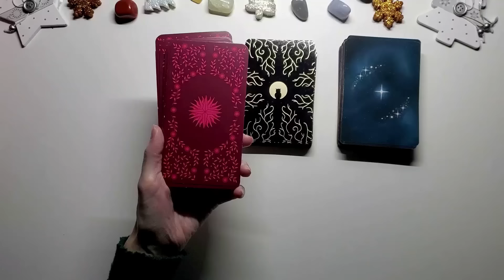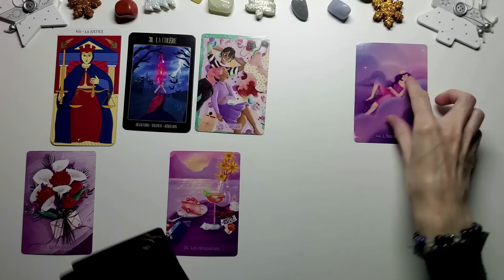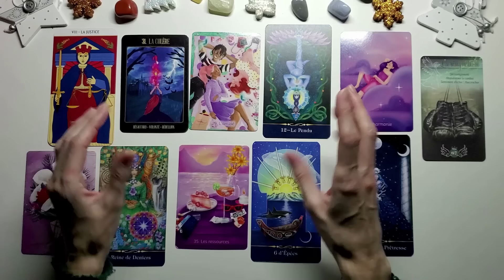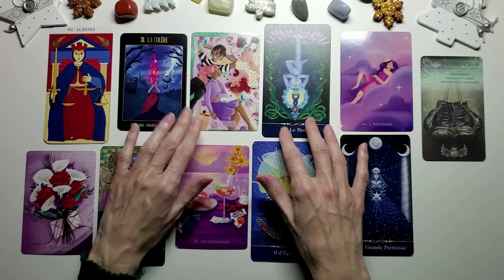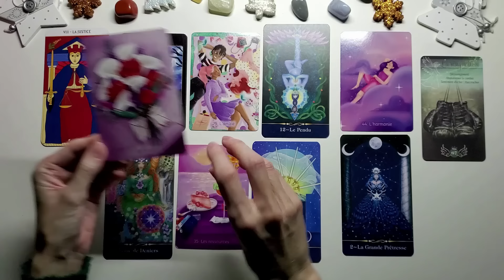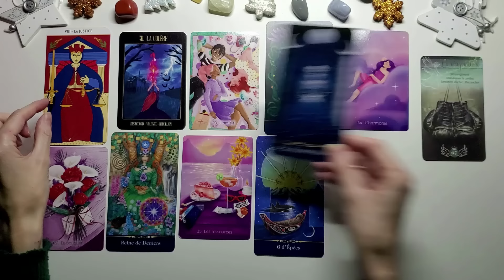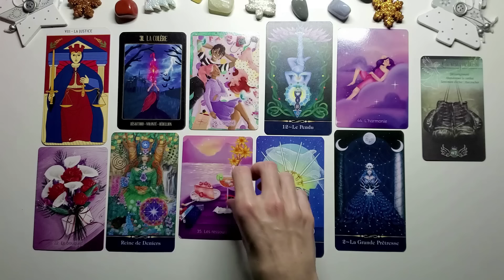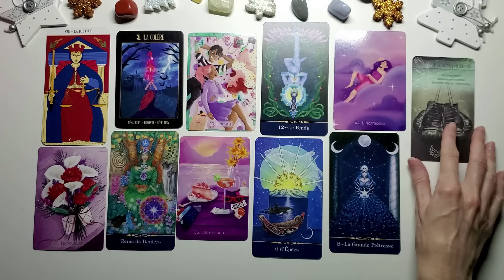SCORPION 2025 ♏️ L'année des révélations, les masques tombent, tout rentre dans l'ordre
Pour acheter Mes ORACLES : le WITCHY LENORMAND,  le MYSTIC WOODS oracle  et l'oracle LUMIERE D'ETOILE

BOUTIQUE ESOTERIQUE FLEUR DE VIE CADEAUX:
Pour commander: